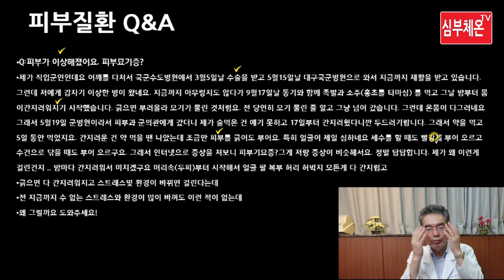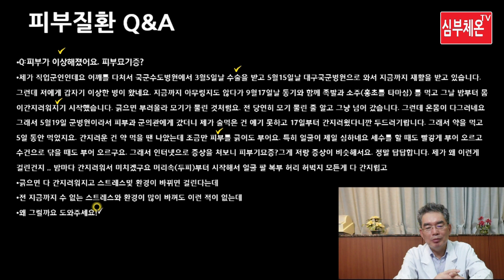피부 질환 Q&A (40) - 피부묘기증, 두드러기 핵심치료법!!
피부묘기증 두드러기를 세균과 바이러스적 관점이 아니라 인체 물리학, 세포 열에너지학적 관점에서 궁금증을 풀어드립니다.